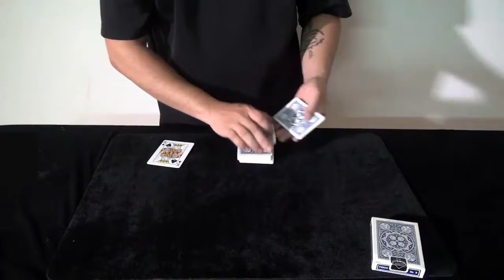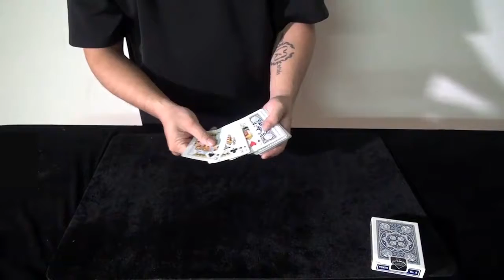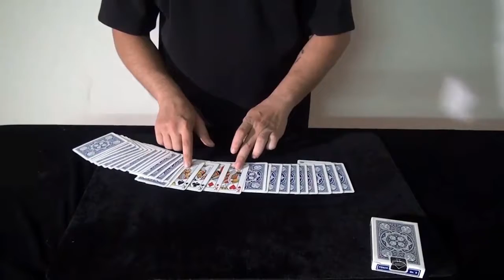In Wonderland by Creative Artists video DOWNLOAD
A multiphase routine with Kings and Aces that will blow your mind!

Face down cards turn face up together. Other cards then magically appear sandwiched between them. And with the use of Kings and Aces, this is especially dramatic!

Can be done with a borrowed deck.

No set up required.